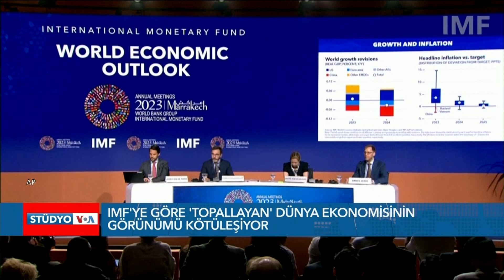"Topallayan" dünya ekonomisinin görünümü kötüleşiyor| VOA Türkçe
Uluslararası Para Fonu son yaptığı açıklamada, dünya ekonomisinin yüksek faiz oranları, Ukrayna’nın işgali ve genişleyen jeopolitik çatlakların etkisiyle ivme kaybettiğini ve bunlara ek olarak İsrail ile Hamas  arasındaki savaş nedeniyle yeni bir belirsizlikle karşı karşıya olduğu uyarısında bulundu

1942 yılında kurulan Voice of America (VOA), Amerikan hükümeti tarafından desteklenen uluslararası bir yayın kuruluşudur. Her hafta 48 dilde 1500 saat yayınla dünya çapında 326 milyon kişiye ulaşıyor. Haber, eğitim ve kültür ağırlıklı yayınlar yapan VOA 1942'den buyana da Türkçe yayınlarla sizlere ulaşıyor. 12 Şubat 1942'de başlayan Türkçe yayınlar 1945'te bir süre kesilmiş, 1949'da yeniden başlamıştı